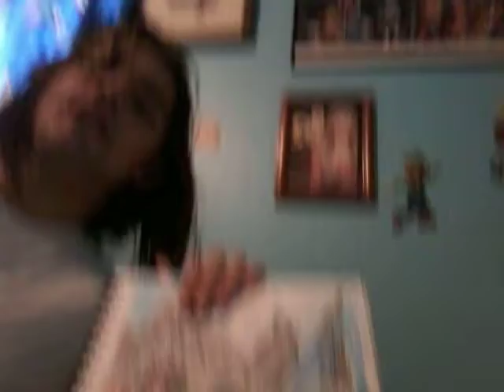Movie mash up coming up